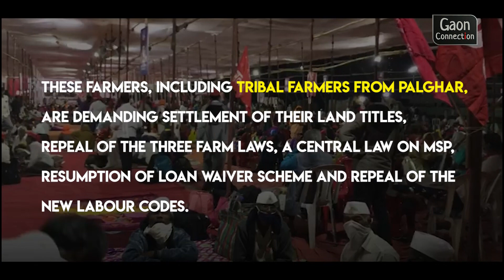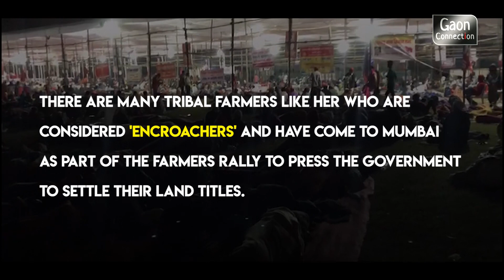Farmers Rally: Thousands of Maharashtra farmers are in Mumbai. Why?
Over 15,000 farmers from across Maharashtra, led by the All India Kisan Sabha, are in Mumbai demanding settlement of their 7/12 land titles, repeal of the three farm laws, a central law on MSP, resumption of loan waiver scheme and repeal of the new labour codes.